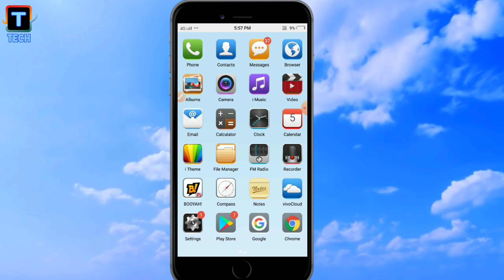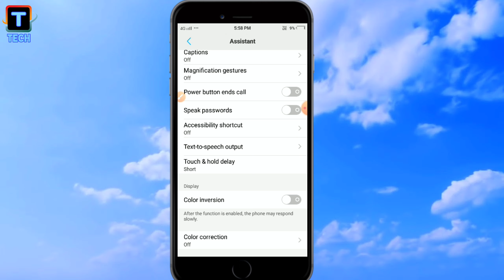How To Enable Dark Mode In Vivo Phones ll Vivo Ke Phones Me Dark Mode Kaise Enable Karen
How To Enable Dark Mode In Vivo Phones ll Vivo Ke Phone Me Dark Mode Kaise Enable Karen

Is Video me aap logo ko bataunga ki aap vivo ke phones me dark mode kaise enable kar sakte hain assani se ll

1) how to enable dark mode in vivo phones
2) vivo ke phones me dark mode kaise enable karen
3) enable dark mode in vivo phones
4) how to enable dark mode in vivo Y53
5) vivo y53i me dark mode kaise enable katen
6) how to delete whatsapp call history
7) vivo y53i dark theme
8) vivo dark mode update
9) vivo dark mode theme download
10) dark mode in vivo
11) dark mode in vivo y95
12) dark mode in vivo y 93
13) dark mode in vivo v9
14) dark mode in vivo y91
15) Trace Tech